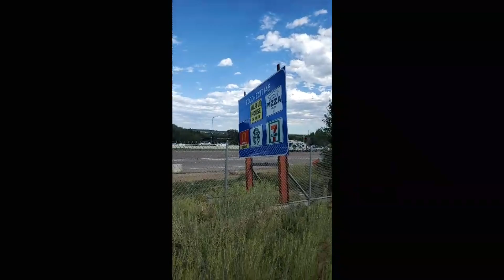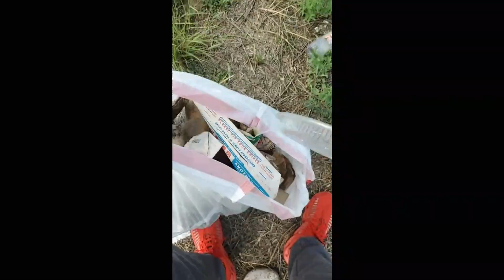IRL Community Clean-up But Faster!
I wanted to give back to the community that has taken good care of me by cleaning up the streets a bit! Here is the sped up version of the live broadcast!

Todays goal was 3 bags of trash taken off the ground and put into a proper waste disposable place! We not only got our 3 bags but also found 2 full bags of trash just laying where I was cleaning so we went above our goal with 5 total bags of trash! It was hot sweaty work but it felt good!